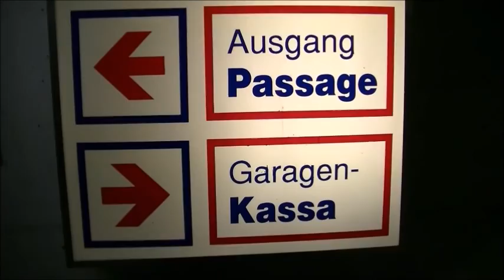PADL´S ERSTER VLOG 1 - REISE nach GRAZ - zu ROLAND DÜRINGER!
Ja nun mein allererster PADL - VLOG! Kommt gern mit in meine kleine Reise zu einem der besten Kabarettisten! Roland Düringer! Es war einfach genial & ich hatte unfassbar viel Freude am Schnitt & es ist wirklich eine unglaubliche Arbeit! Wenn ihr euch das gut vorstellen könnt, das euer Padl hin & wieder vlogs macht , dann schreibt es mir bitte! Habe das ganze auch mit etwas Musik untermalt (vor allem die Musik die euer Padl liebt) ! Angenehme Unterhaltung & 5min zum chillen wünscht euer Padl!